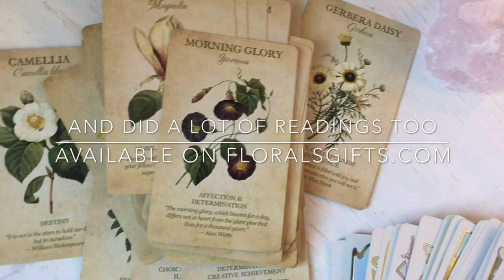Little Things— gratitude vlog no. I // January 2019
Hello lovelies,
I hope that you’ve all been doing very well!
Please comment or like if you want to see more vlogs and little things 💕

My full little things / gratitude list for the month is posted

I’m sorry that I was a couple of days late uploading this week but I hope that you enjoy!
Please remember to take a moment to reflect on what you’re grateful for as well! ♥️

Ps. besides next week, I’ll be posting more consistently and uploading every Friday 🙊

Sending you all endless love and light! ♥️♥️